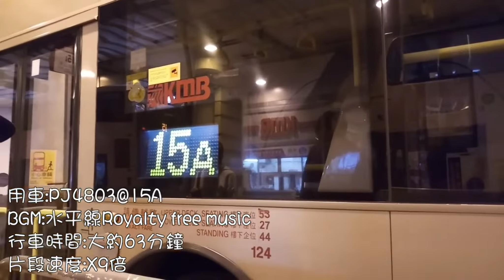KMB 15A 平田往慈雲山(北) 行車片段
空調九龍市區巴士路線15A，由九巴營辦，來往平田及慈雲山（北），途經港鐵藍田站、觀塘（市中心、商貿區）、九龍灣商貿區、啟業邨、彩虹、新蒲崗及鳳凰新村。

拍攝時間：下午12:15
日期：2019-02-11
車牌號碼:PJ4803
器材:Samsung C8
'Copyright KS~01©